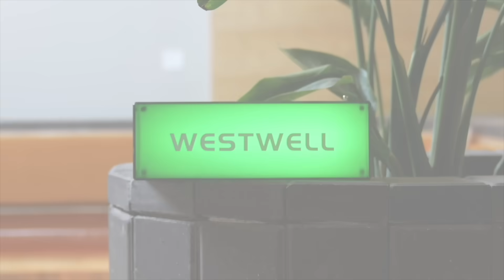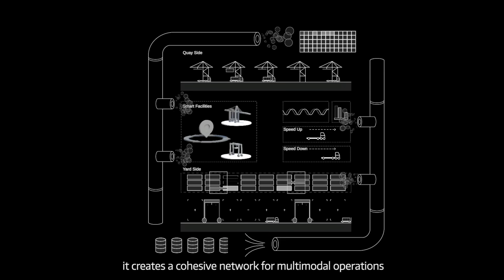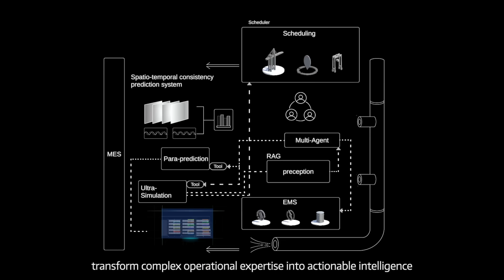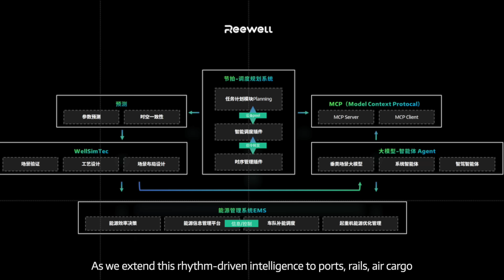AI-Driven High-Precision Logistics Scheduling & Coordination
Mingqi Yu, Westwell VP & General Manager of System Center, and Pratik, Deputy General Manager of Cosmos Business Unit, are invited to share how Westwell is redefining global logistics.

In this video, they introduce Reewell, a breakthrough platform that transforms fragmented systems into a unified, intelligent ecosystem. At its core is Single-Timetable Rhythm Scheduling, enabling quay cranes, vehicles, yard cranes, and terminal gates to operate like a perfectly synchronized orchestra.

Watch now to discover how Reewell:
- Creates seamless integration across ports, rail and logistics parks
- Uses AI foresight to turn bottlenecks into proactive collaboration
- Adapts in real time through self-learning and simulation
- Translates expertise into actionable intelligence with domain-specific AI models
- Unlocks new levels of efficiency, sustainability, and operational clarity

Reewell is more than a system, it’s a philosophy of harmonized logistics. The future of supply chains is precise, resilient, and effortlessly connected.

WestwellGreenLight is a video series where we invite Westwellers from diverse backgrounds to share their experiences and perspectives on achieving eco-efficiency and sustainability. We will cover a range of topics adoption of artificial intelligence for global freight logistics and supply chains, with an emphasis on autonomous driving, digitalization practices, low or zero carbon emissions, and sustainable development.

Join the conversation. Join us on this journey where the green light shines upon us all.